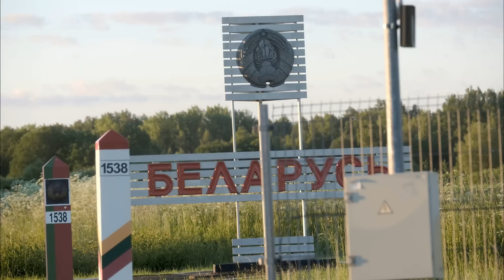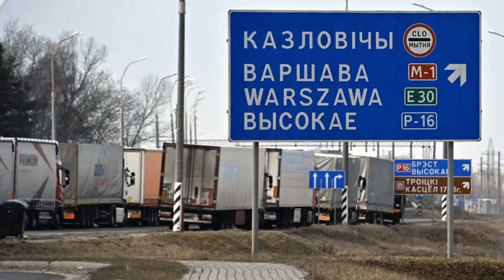Российские санкции придушили прибалтийский транзит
Российские санкции придушили прибалтийский транзит. Россия ввела запрет для въезд польских фур. На границе Белоруссии и Литвы образовались пробки. Литва лишилась дохода от транзита грузов между ЕС и Россией